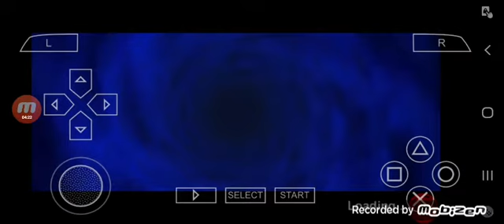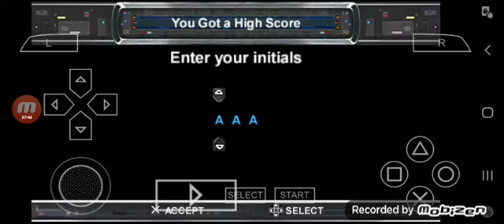Star Wars The Force Unleashed|Force Duals|Finale